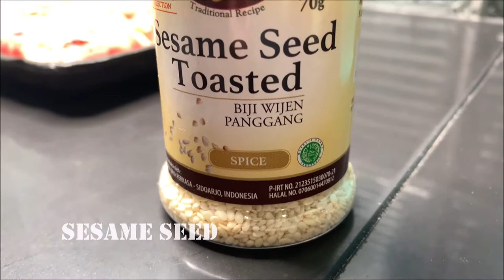Beef Teriyaki Simple Ingredients.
Simple and very fast preparations for lunch and dinner, using 3 ingredients, and 2 sauces you won't fail, do not add any salt..!